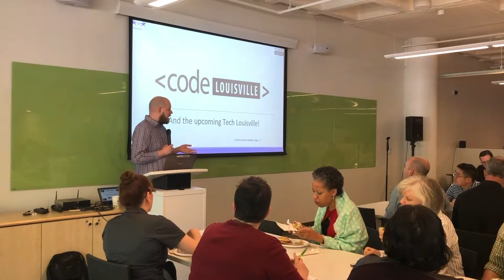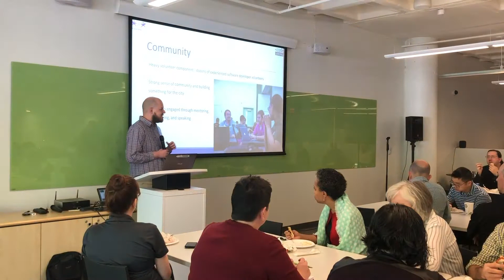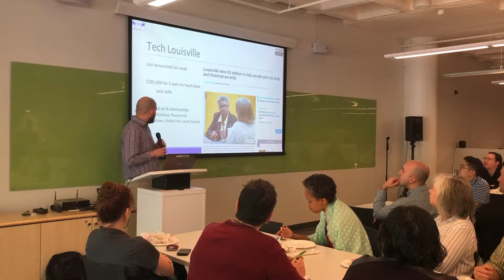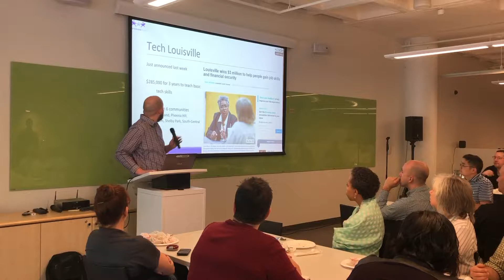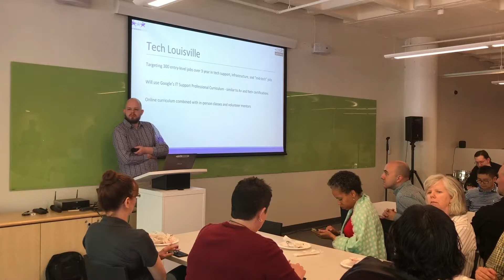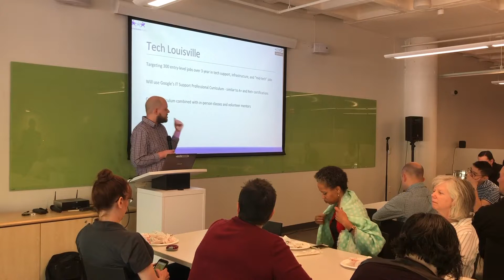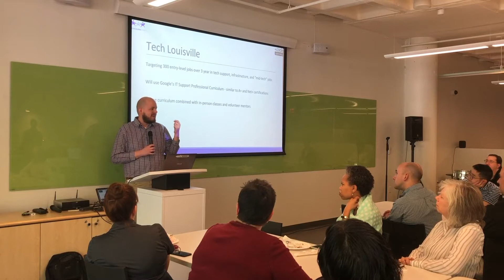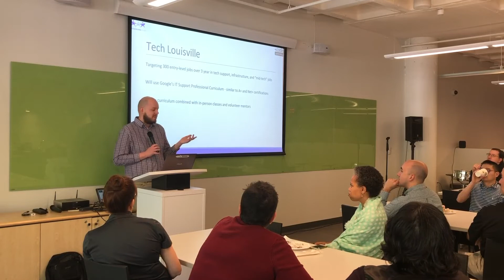Code Louisville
Code Louisville is a program to allow career-changers to explore what a life in software development means and learn the skills to become an entry-level programmer. Through a series of 12-week classes, participants can learn to be web developers, data analysts, and more.

Tech Louisville is a recently-announced up-and-coming program to teach tech skills, focused on neighborhoods where these skills can have the greatest impact on our community.